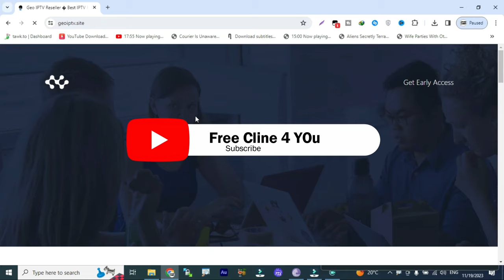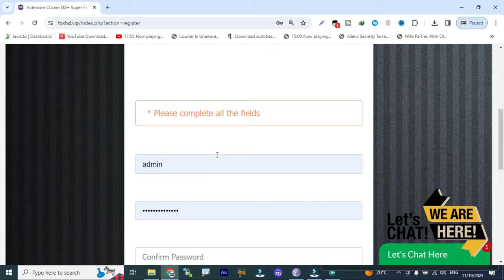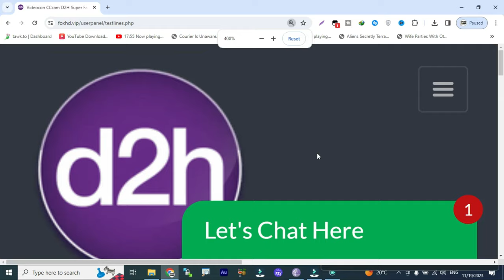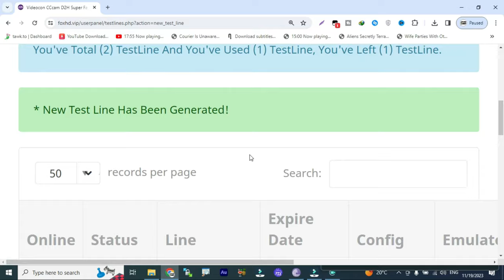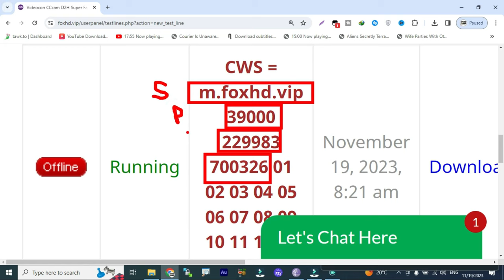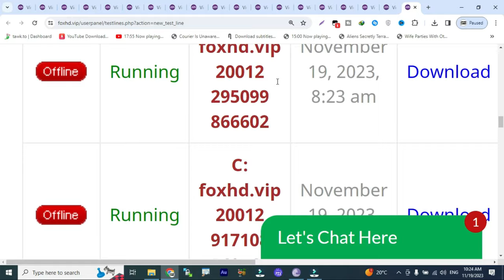1 Month Free Cline 2023 l Videocon 88E TataPlay 83E l How To Make Cline 2023